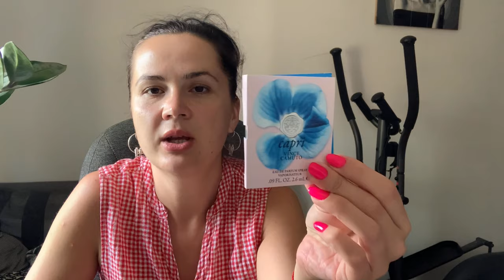РАСПАКОВКА ЗАКАЗА С САЙТА ДУХИ.РФ/НОВЫЕ АРОМАТЫ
Туалетная вода Trussardi Delicate Rose
Парфюмерная вода Lancome — La Vie Est Belle Soleil Cristal
Туалетная вода Zadig & Voltaire This Is Love! For Him